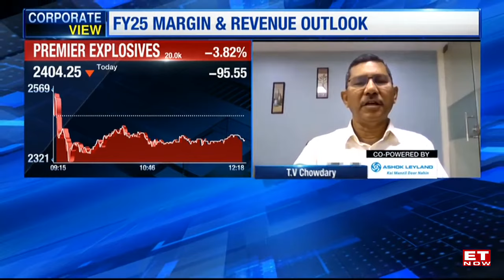Premier Explosives To Raise Up To Rs 400 Cr; Board Nod For 1:5 Stock Split | Stock Market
The management director of Premier Explosives discusses the company's plans to raise funds for expansion, including backward integration and new facilities. They aim for significant growth over the next decade, targeting a revenue of around 4000 crores. Additionally, they address the role of exports in their growth strategy and anticipate a jump in revenue for the current financial year.